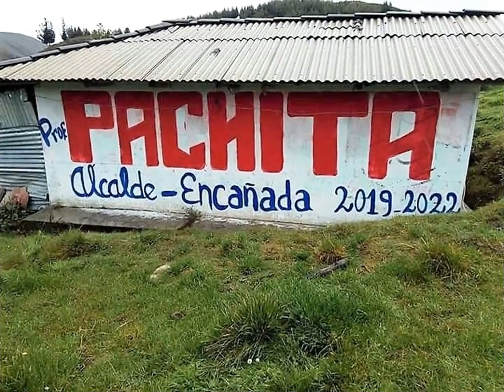Ruperto Becerra Vásquez por Cajamarca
Avanza País Cajamarca une esfuerzos para dar a conocer nuestra nueva propuesta política, es por ello que presentamos un avance de la labor que se viene realizando en nuestra provincia. únete tú también porque estamos convencidos de que ¡Mi Cajamarca es Primero!
Fondo musical:Himno de nuestro Partido Nacional Avanza País